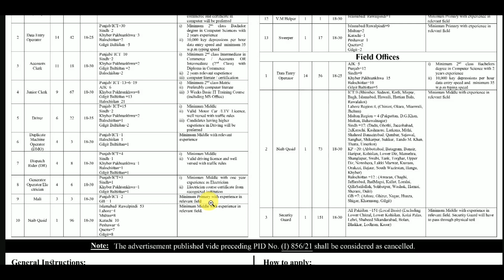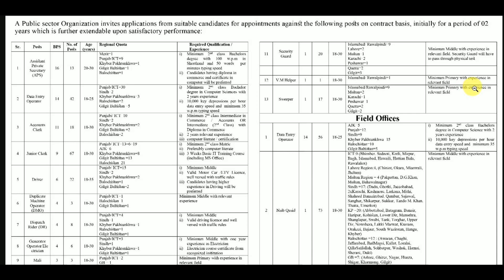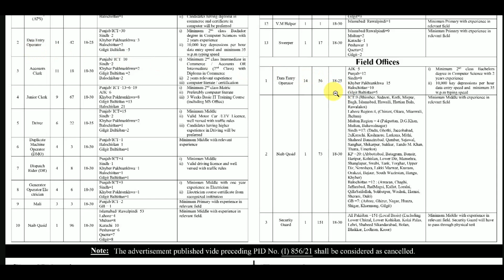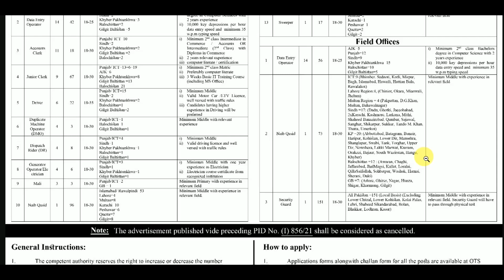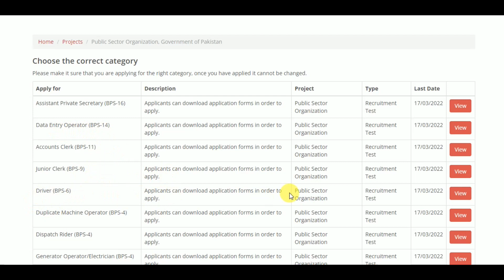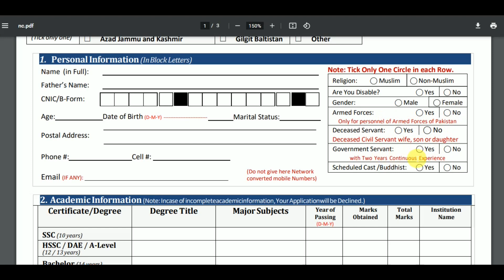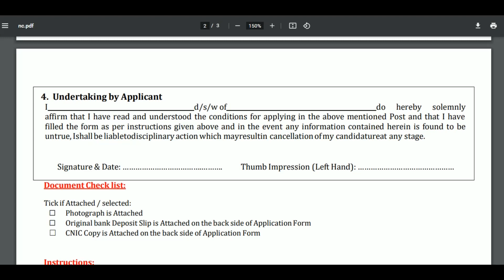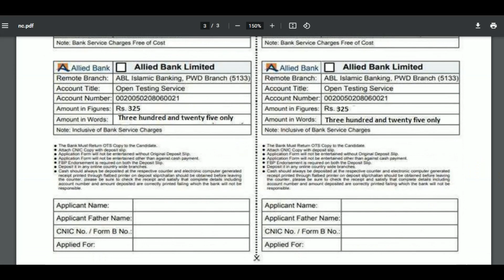Public Sector Organization Jobs 2022 || Latest Federal Government Organization Jobs || OTS Jobs 2022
The Federal Government of Pakistan has announced the latest thousands of jobs in public sector organizations, which was uploaded on 25th February 2022 on the OTS website. These latest government jobs will be applied through OTS for getting jobs in public sector organizations in Pakistan.